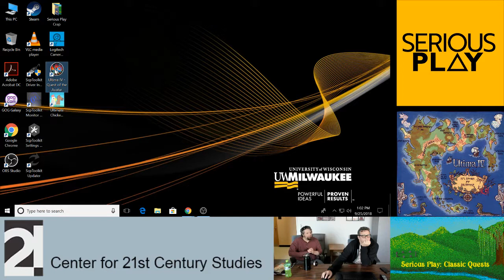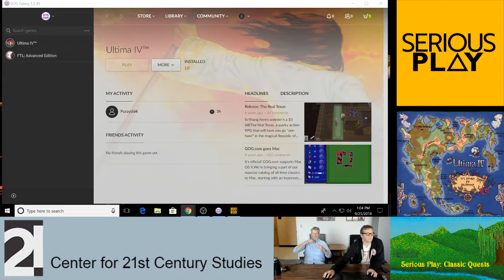Classic Quests: Ultima IV (S02 E03)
Scott, Kris, and Thomas make their way through Ultima IV, discussing the ideal way to make it through the mind of Richard Garriott.